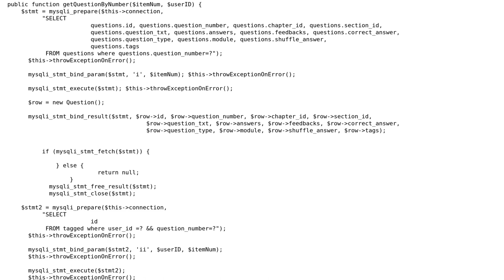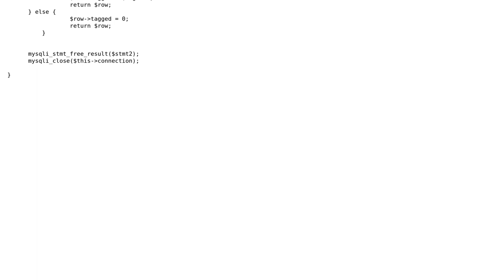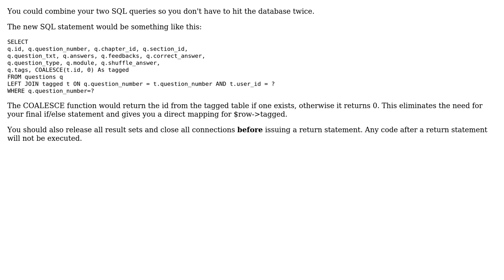Code Review: Flex app for quizzing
With thanks & praise to God, and with thanks to the many people who have made this project possible! | Content (except music & images) licensed under CC BY-SA | Music | Images & others | With thanks to user Matt McHugh user Jamal user ChristopherMarcel and the Stack Exchange Network Trademarks are property of their respective owners. You are responsible for your own actions.